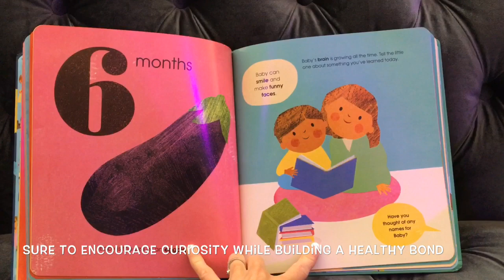How Big Is Our Baby 🍼 - Usborne Books & More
Check out this NEW gem and more amazing titles and come hang with me and my bookworms in my FB group (If the Book Fits- Leah Tait) **I do MONTHLY FREE book giveaways and tons of awesome sales!!!*